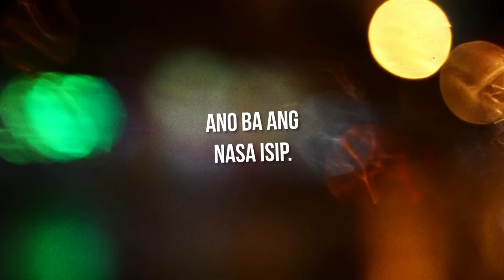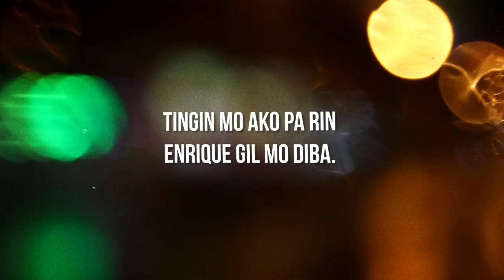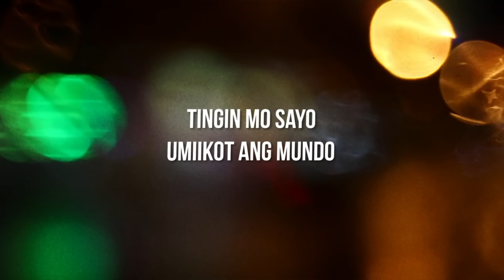Zack Tabudlo - Para Sa Mga Ex (Lyric Video)